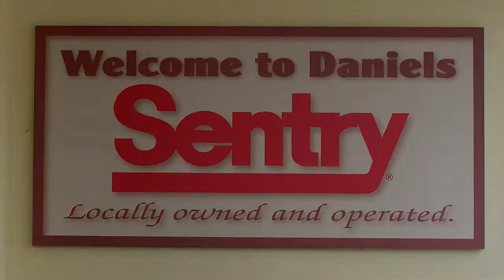Blue Farm Corn Chips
Ken Riley of Daniel's Sentry supermarket in Janesville, Wisconsin introduces the Hughes family who grow 1,000 acres of organic corn and produce the Blue Farm brand of tortilla chips. A 2009 Something Special from Wisconsin promotion.